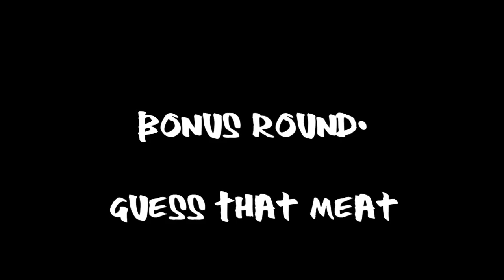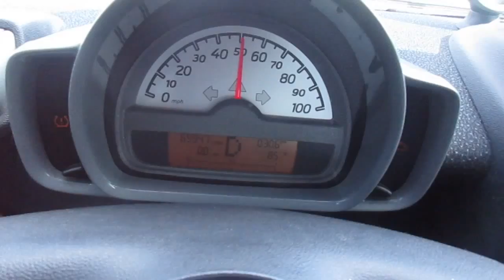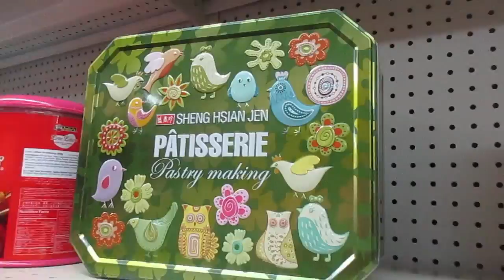ORIENTAL MARKET SHOPPING I DATE NIGHT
Before our date night feast we met up with a couple of friends who showed us around our local oriental market!  They had so many foreign foods that were... interesting!